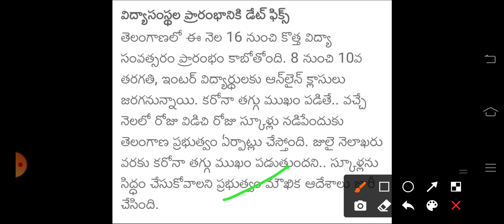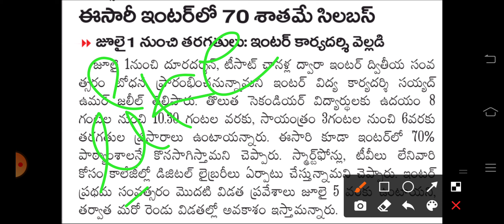ఇప్పుడే అందిన వార్త; తెలంగాణలో స్కూల్స్,కాలేజెస్ రేపే రీ-ఓపెన్ CM KCR || TS SCHOOL COLLEGES REOPEN